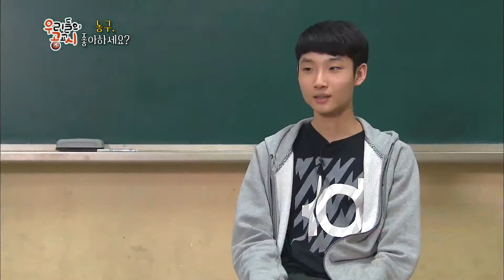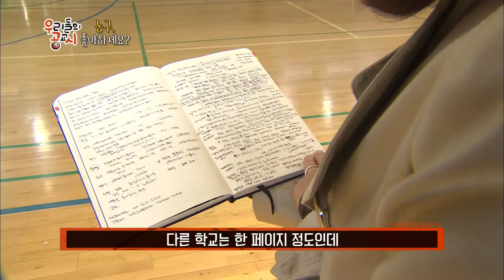우리들의 공교시 - KBS 학교체육대기획 ‘우리들의 공교시’와 함께할 학교는?.20160501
KBS 학교체육대기획 ‘우리들의 공교시’와 함께할 학교는?.
KBS1 TV 우리들의 공교시｜매주 일요일 오후 1시 20분에 방송됩니다.